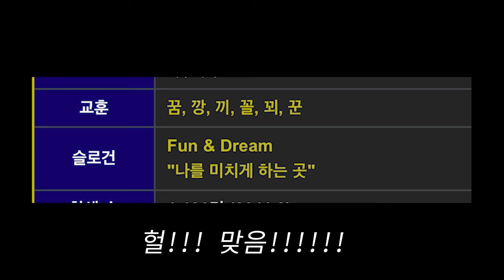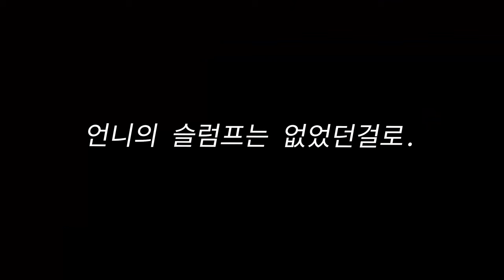실용무용과 가려면 어떻게 해야해요? 꿀팁 대방출(한림예고/서공예/예대)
오랜만에 돌아온 Q&A !!
예고 예대 준비 하는 친구들이 점점 많아지면서 준비한 합격 꿀팁 영상입니다!
한림예고 서공예는 물론 예대들의 실용무용과
그리고 예고 예대 출신 댄서가 말하는 학교생활!
여러가지로 준비 해보았으니 많은 도움이 되었으면 좋겠습니다!